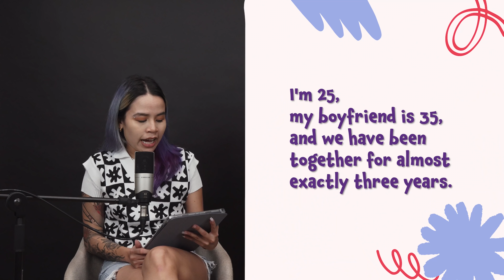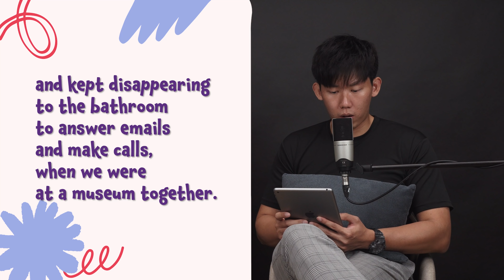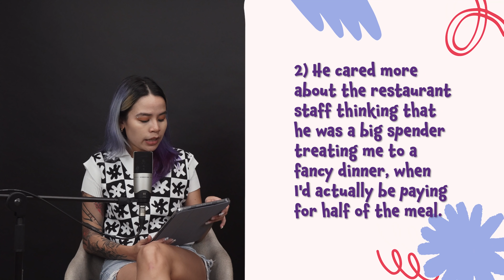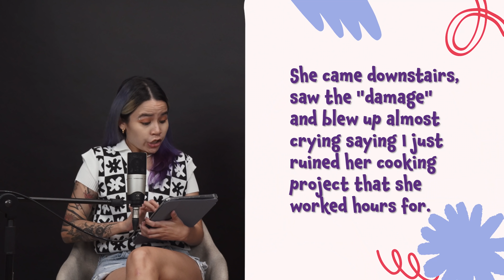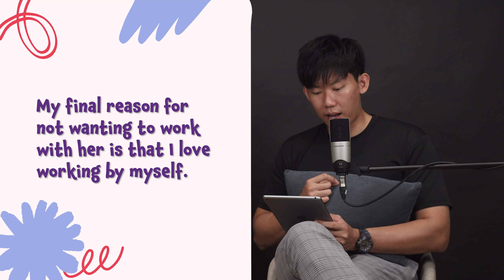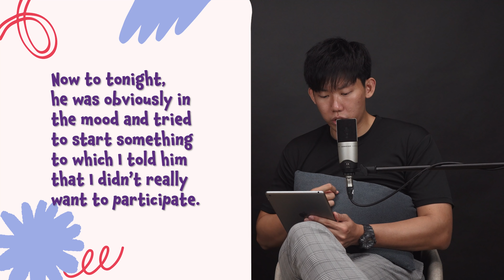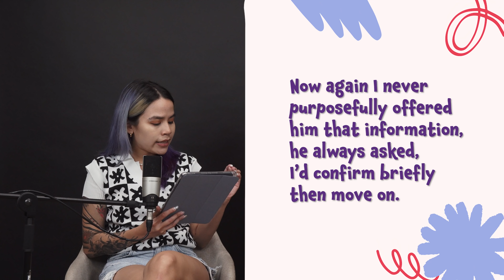R/AmITheAsshole?: Grossed Out By Boyfriend Secretly Tracking My Period | ZULA Answers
In this episode of ZULA Answers, we will be discussing some juicy Am I The Asshole? (AITA) submissions. Some of them really threw us off... How could you submit this and still ask, am I the asshole?! Watch to find out more!

Here are the timestamps of the topics covered during the episode:
0:00 - Intro
1:27 - AITA for embarrassing my boyfriend when we split the bill at a fancy restaurant?
7:59 - AITA for ruining my wife's work and eating the food before she could take pictures of it?
15:12 - AITA for not wanting to work with my girlfriend
20:03 - AITA for reacting negatively to my BF secretly tracking my period?
25:55 - Final Wrap-Up

Edited By:
Joelle Liu